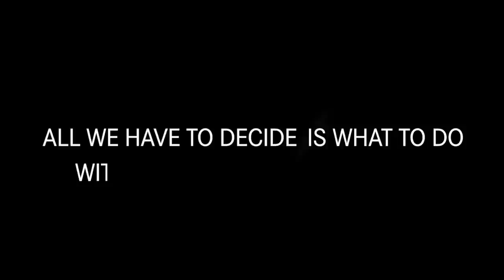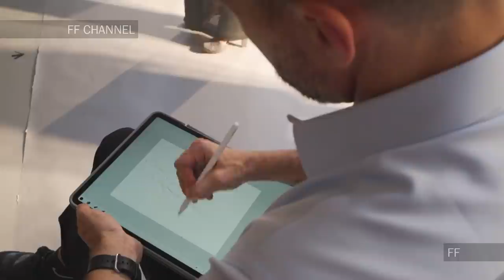Julien Fournie | Haute Couture Fall Winter 2020/2021 | Digital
Julien Fournié | Haute Couture Fall Winter 2020/2021 by Julien Fournié | Digital in High Definition. (Widescreen - Exclusive Video - Haute Couture Fashion Week - Paris/FR)